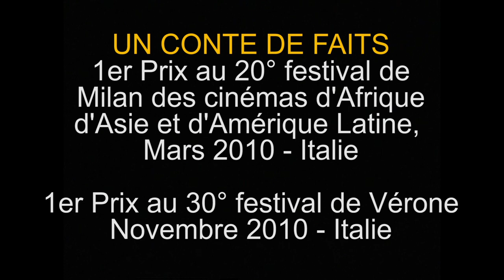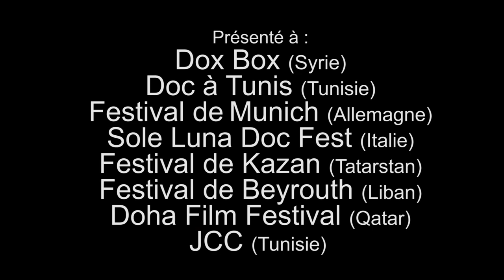TRAILER | Once Upon Our Time: Documentary (Tunisian Success Story)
Once Upon Our Time (Multi-Award winning Documentary) | TRAILER (2010)
      Hichem Ben Ammar — Tunisia — 2010 — 85 min

  In 2006, the 10-years-old violin prodigy Bacem Anas Romdhani, from the suburbs of Tunis, got the chance of a lifetime: he won the World Philharmonic Orchestra competition, where he was chosen to represent Tunisia/Africa/Arab World in the classical music domain, as part of the ‘Five Children of the World’. He was awarded the ‘Jean-Luc Lagardère’ scholarship to study with the international greats in his field.
  This documentary follows him over the next four years, in which Bacem Anas travels to Paris, Brussels, Lyon &  Switzerland for private lessons before finally being accepted at the prestigious music school ‘The Yehudi Menuhin School’ in UK. Director Hichem Ben Ammar comments on the fairytale-like aspects of Bacem Anas’ success in asides that evoke the Arabian Nights stories.
  But ultimately, Bacem Anas’ story is first and foremost a portrait of his father Abderraouf. The trombonist and music teacher regards his son's achievements as the realization of his own broken dreams of musical success. Even before Bacem Anas was born, it was clear to his father that his son was to become a musician. Now the father must learn to live with the estrangement that his son's success will inevitably cause.

AWARDS:
- 1st Prize at the 20th Milan Festival of African, Asian & Latin American cinema | March 2010
- 1st Prize at the 30th Verona Festival | November 2010

CREDITS
85 min — colour — video — Spoken Languages: Arabic, French, English

Director                                  Hichem Ben Ammar
Production                            Hichem Ben Ammar for 5/5 Productions
Cinematography                   Hatem Necchi, Abdessabour Belarbi, Anne
                                                Closset, Louise Purnell, Elodie Colomar, Rabii
                                                Messaoudi, Walid Mattar  _________________________________________________________________
Editing                                     Inès Cherif
Sound                                    Tarek Ben Ghzaïel, Aymen Braïek, Yazid
                                                Chebbi
World Sales                           5/5 Productions
Screening Copy                    5/5 Productions

Bacem Anas Romdhani - Violinist
Hichem Ben Ammar - Producer
5/5 - Production Company